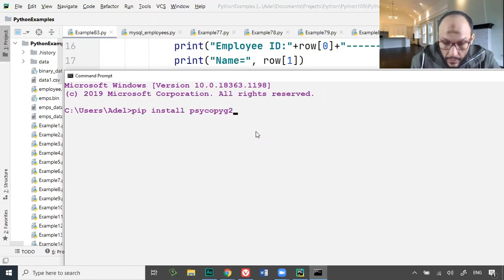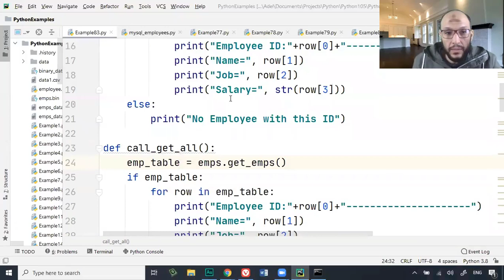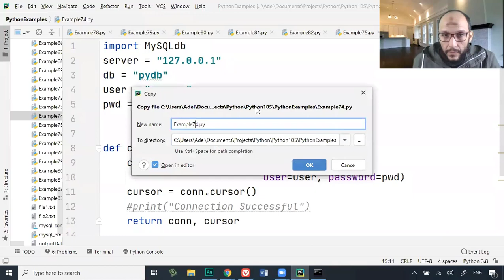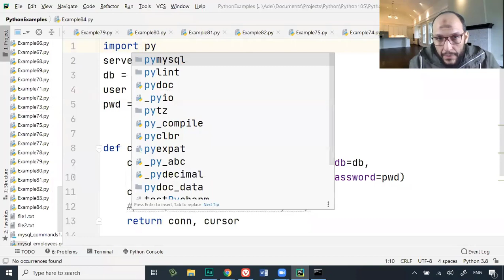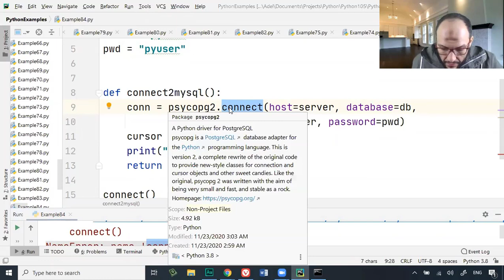98 Python Handling Data Course PostgreSQL Database Connect to postgres database using psycopg2